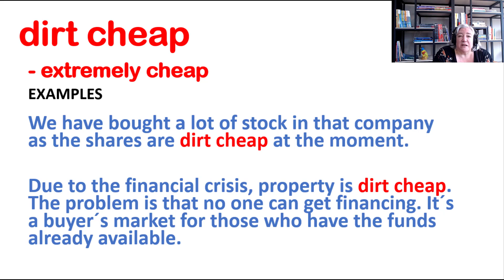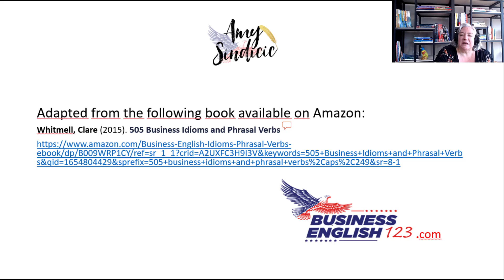IDIOM OF THE DAY dirt cheap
Today's idiom is: dirt cheap

OF THE DAY is featured daily from Monday to Friday and presents a Business English idiom with examples.